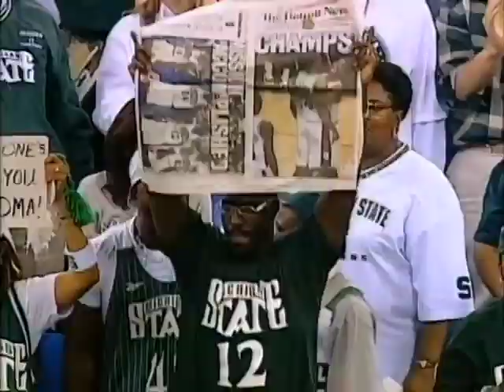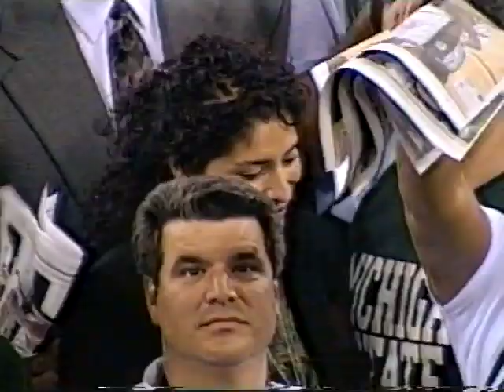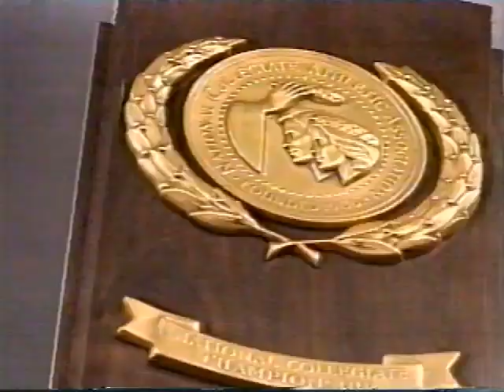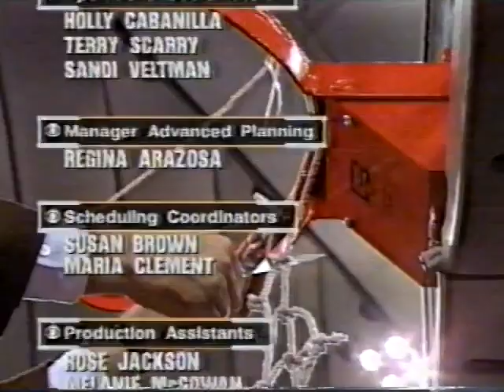4/3/2000 - Michigan State 89 Florida 76 (Highlights and Postgame)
The #1 seed MSU Spartans defeat the #5 seed Florida Gators in the 2000 National Championship Game played at the RCA Dome in Indianapolis, Indiana.  Morris Peterson scored 21 points, Mateen Cleaves scored 18, and AJ Granger scored 19 points.